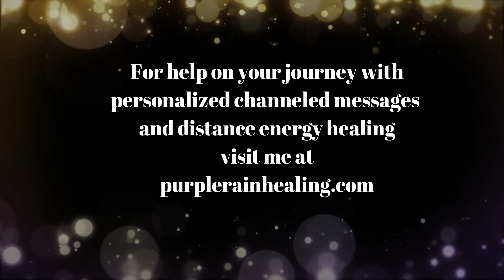Angel Message -The Foundation Of Growth During Awakening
Get my***FREE VIDEO***- "How to Create Flow in Your Body for Health & Wellness!"

Amplify your move forward by sitting in the high vibration of The LightKeepers  - a  group of angels  who came to me while hiking in Sedona, AZ in early 2017 - asking to channel through me, for your benefit, as you awaken. I also include advice through my distance energy healing work.

I’m Carolyn, and I share channeled messages and advice for mind, body and soul for those on the path of spiritual awakening, ascension or enlightenment.

I'm a channel and medium, practicing a shamanic form of distance energy healing. I share my messages, so you can find more comfort and inner knowing along your journey.